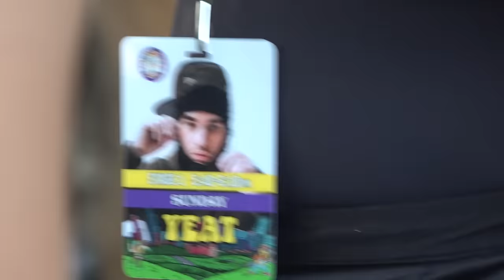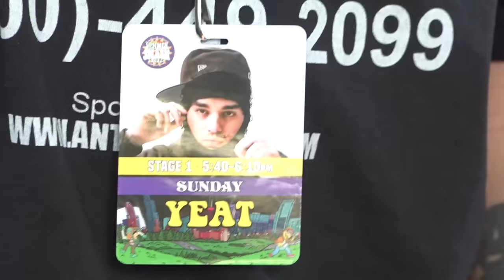Yeat Interview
Interview with Yeat.